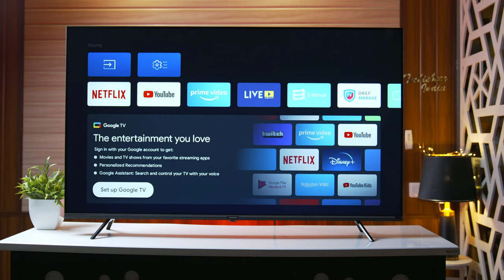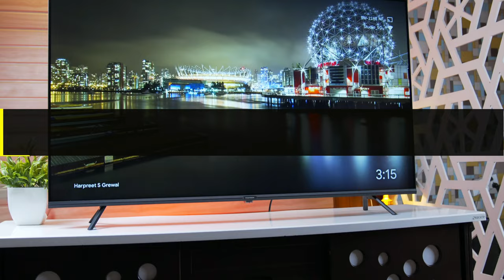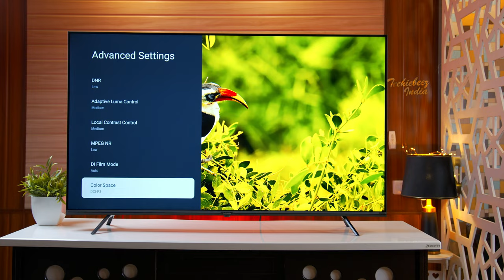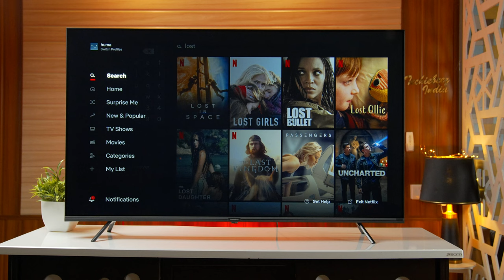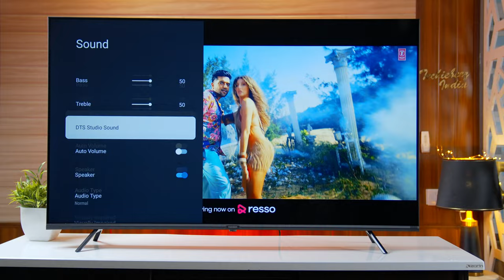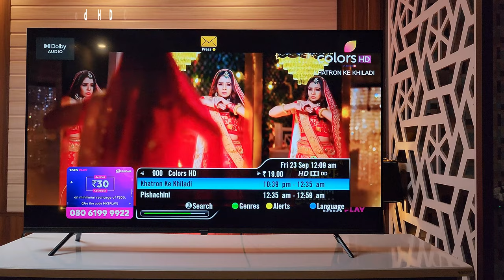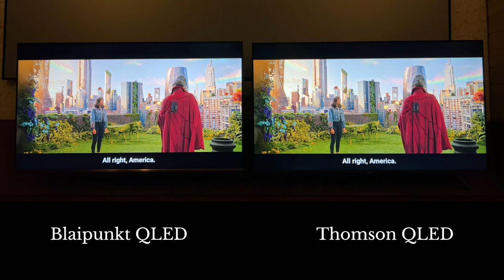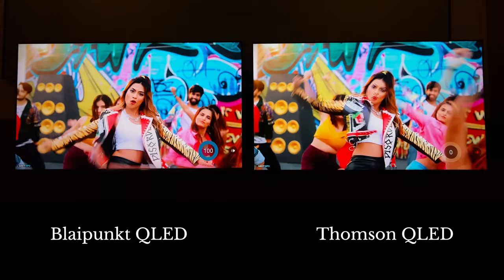Thomson QLED TV Phoenix Series 2022 | A Budget QLED TV That Can Beat Samsung & Sony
Today we are going to review the recently launched Thomson's Phoenix Series QLED TV it is a Budget QLED TV that comes at an Unbelievable Price but when It comes to picture quality, surprisingly this TV can beat entry-level models Of Samsung & Sony

Thank you so much💖
Techiebeez India